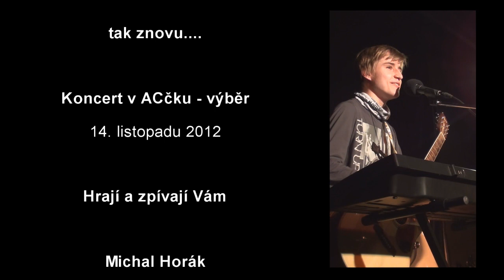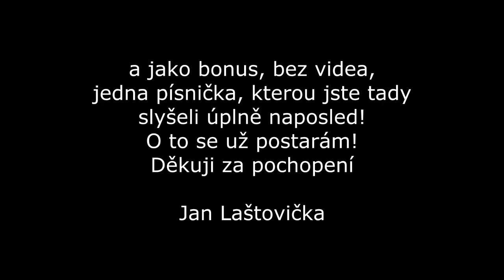SEIFTIÚ a Michal Horák v ACklubu, 14.11.2012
Povedená akce, mozna mohlo prijit vice lidi, ale znate to, v pulce tydne je to trosku slozitejsi. I ja malem nedorazil. Ale nakonec jsem nelitoval a pro vas vsechny tu mam 40 minut vyberu se super zvukem, takze to urcite stoji za podivani. Diky za komentare.